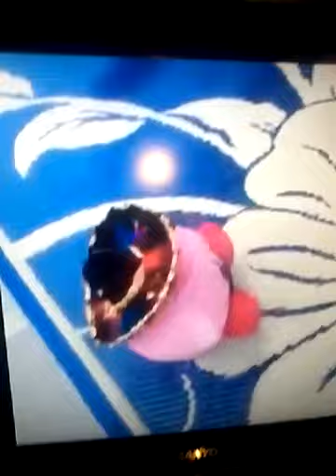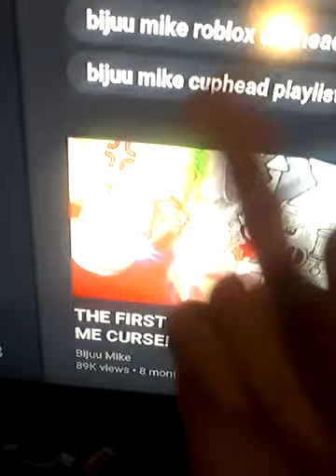the savages compilation 7